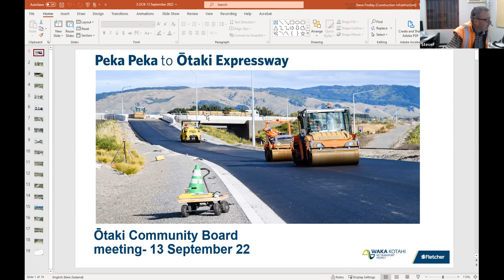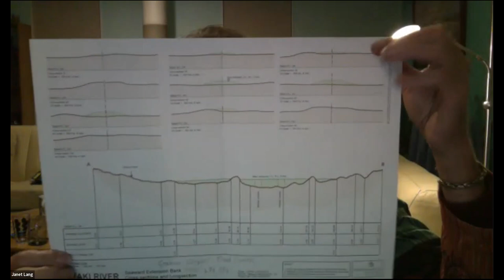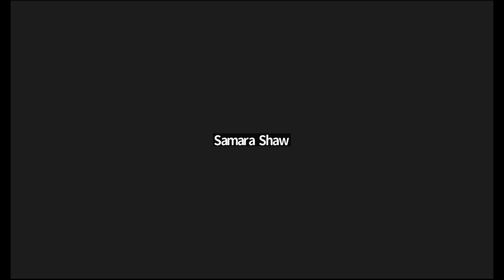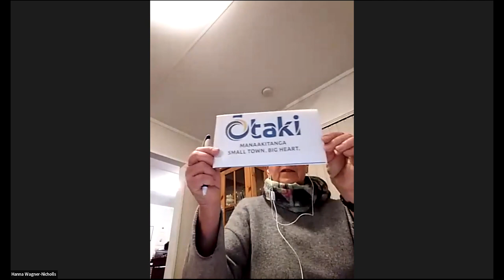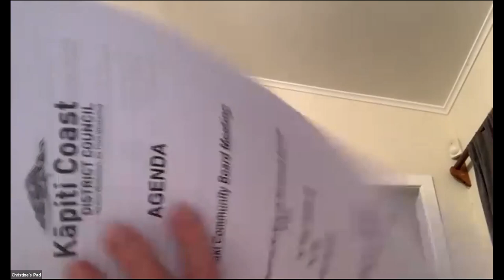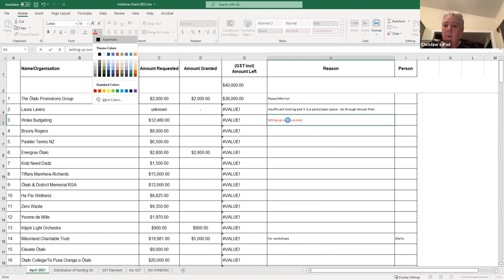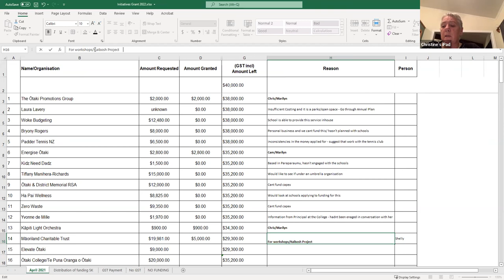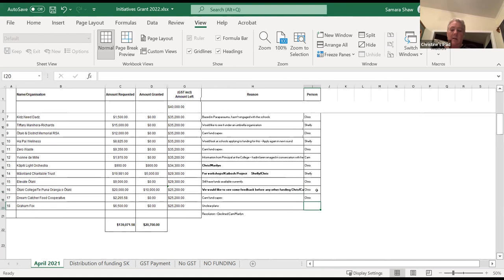13 September 2022 | Otaki Community Board Meeting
Today members discussed:
– PP2Ō update
– community grant and sporting activity grant criteria
– grant applications
– accountability reports
– applications for funding for initiatives grant.